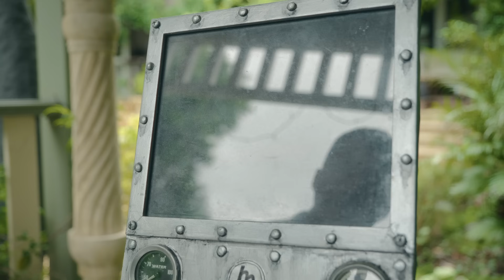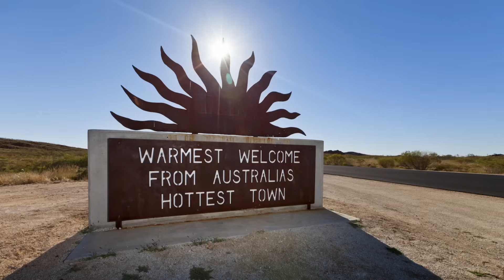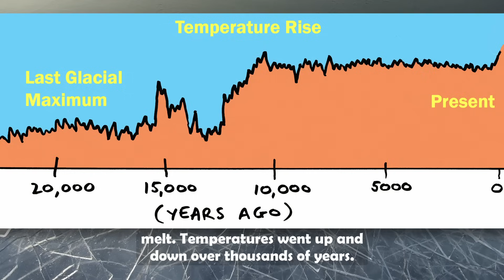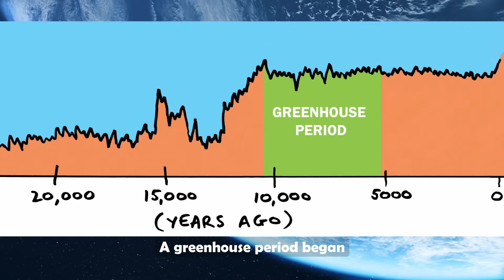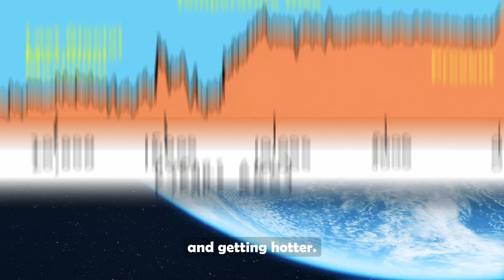1. Our Big Problem | Cool The Country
How many of us have even heard of the Heat Engine of Australia? Do you know its role in starting virtually all extreme heat events across the whole country?

It's a huge aride region... but it wasn't always that way. Would it surprise you to learn that all of Australia was much wetter and greener only several thousand years ago, including the Heat Engine.